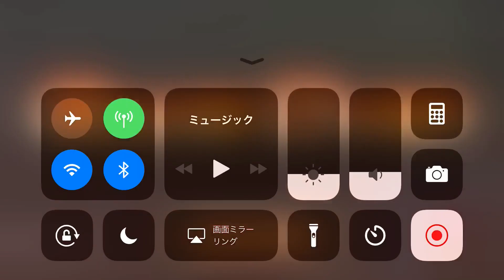Kamen Rider【仮面ライダー シティウォーズ】栄光のライダー大戦